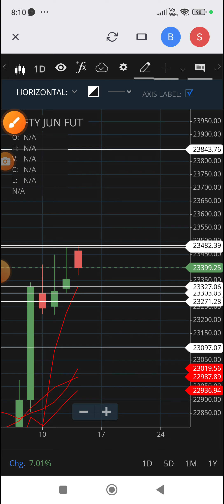நிப்டி பியூச்சர்ஸ் எதிர்பார்ப்பு (14.06.2024)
தினசரி புதிய வீடியோக்கள் போட்டுக் கொண்டே இருக்கிறோம். வர்த்தகம் துவங்குவதற்கு முன்பும், வர்த்தகம் நடக்கும்போதும், வர்த்தகம் முடியும் போதும் எங்களது யூடியூப் சேனலில் புதிய வீடியோக்கள் அப்லோடு செய்யப்படுகிறது.

எங்களது யூடியூப் சேனலுக்கு ஆதரவு தாருங்கள். நன்றி.

வணக்கம்.